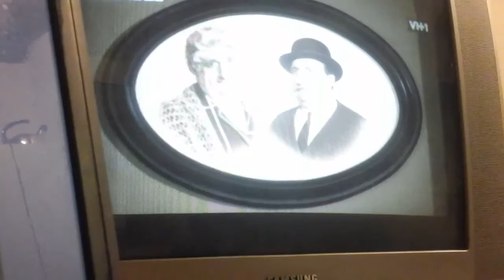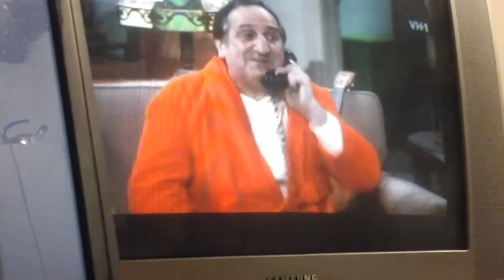La voce di Claudio Franchi... VIVERE IL MIO TEMPO.!!!